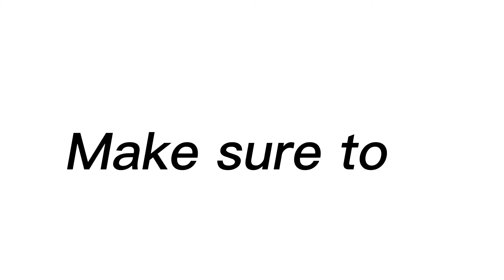If You Are Ashy Watch This Video....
OH Man Its Time to start creaming up FR!